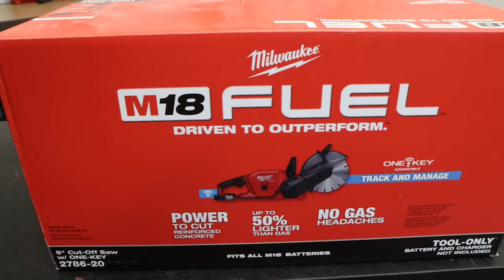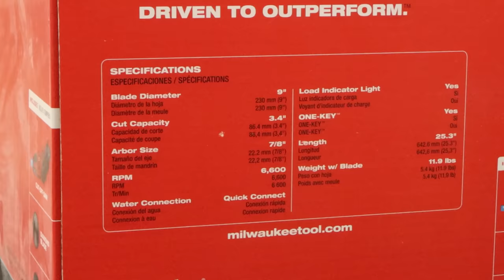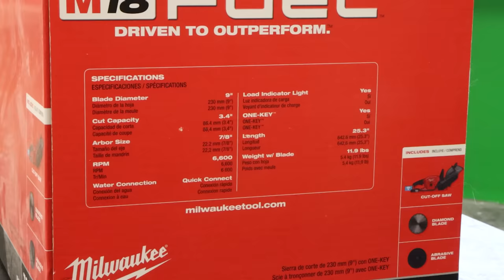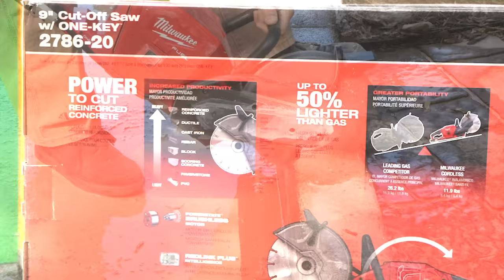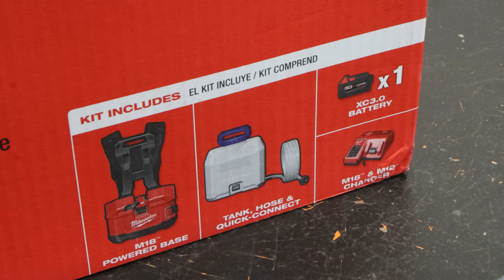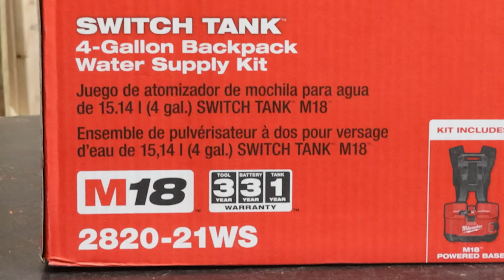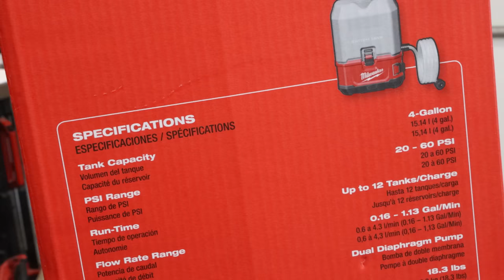MILWAUKEE TOOL 9 inch Demo Saw Cutting (SUPER HARD) 100yr OLD CONCRETE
MILWAUKEE TOOL 9" Demo Saw Cutting SUPER HARD 100yr OLD CONCRETE We unbox and test Milwaukee tool's M18 FUEL BRUSHLESS CORDLESS 9" CUT-OFF SAW W/ ONE-KEY (2786-20) with a MILWAUKEE M18 RED LITHIUM 12.0AH HIGH OUTPUT BATTERY (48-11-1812) and MILWAUKEE M18 SWITCH TANK 4-GALLON BACKPACK SPRAYER (2820-21WS) To cut Super hard 100 year old concrete curb at one of the oldest churches in the city of Philadelphia.